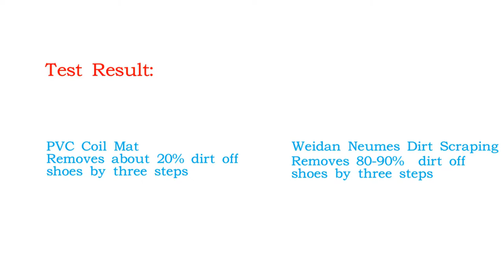Super clean! Entrance door mat